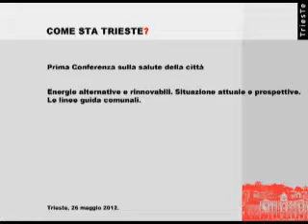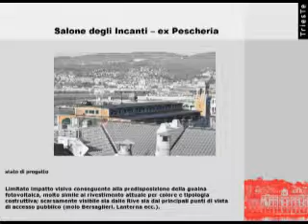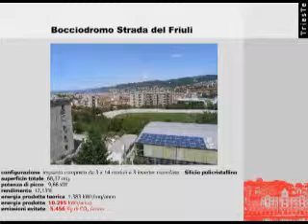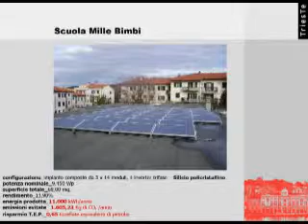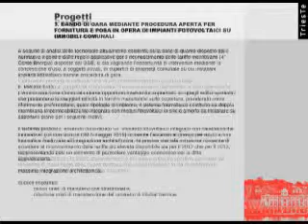Assessore Dapretto - "Come sta Trieste?" conferenza sulla salute della città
PRIMA SESSIONE
Il Contesto Urbano - Energie alternative e rinnovabili. Situazione attuale e prospettive. Le linee guida comunali.
Andrea Dapretto, Assessore ai Lavori Pubblici Comune di Trieste